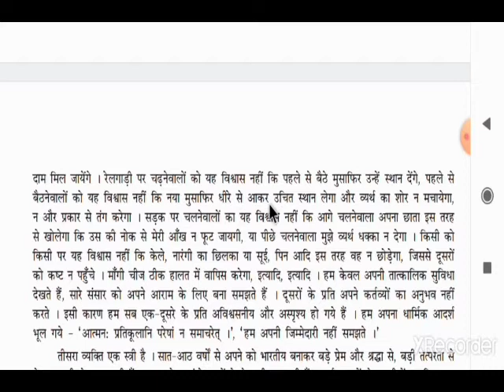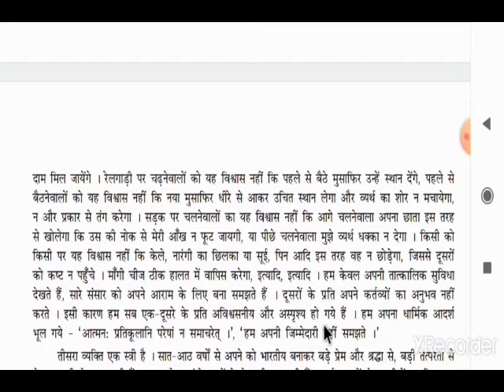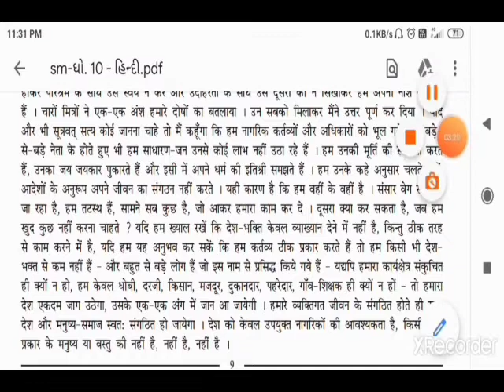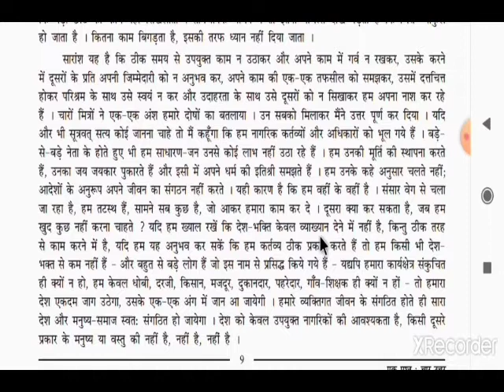Std10 Hindi Ch4 एक प्रश्न चार उत्तरPart 2